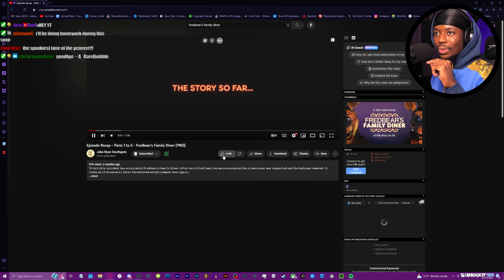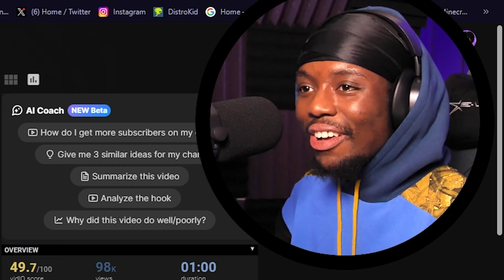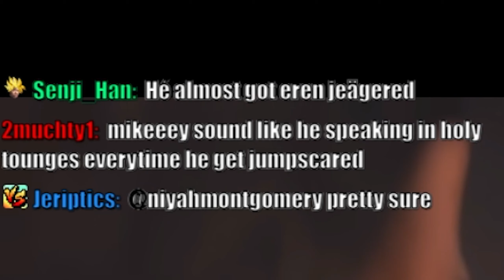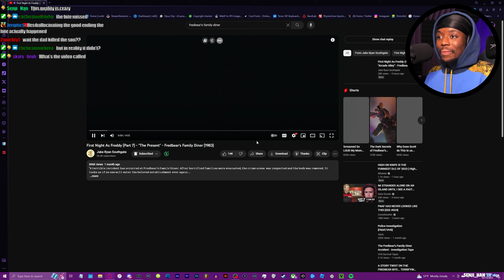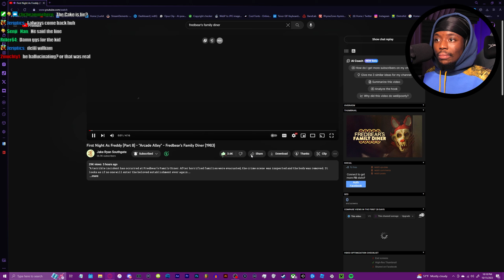THE BITE OF 83 IN FREDBEAR's DINER IS DISTURBING [ Reaction ]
Fredbear's Family Diner is TERRIFYING

Hopefully this video was able to brighten your day❤